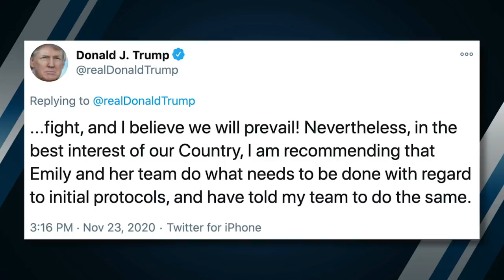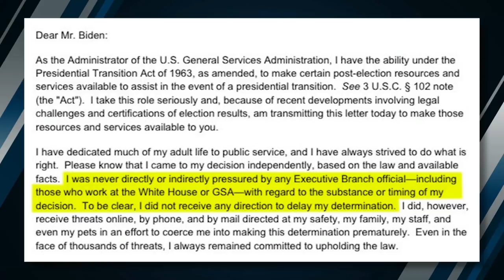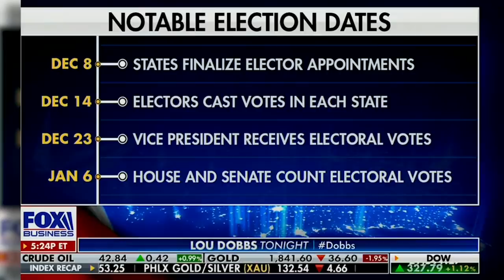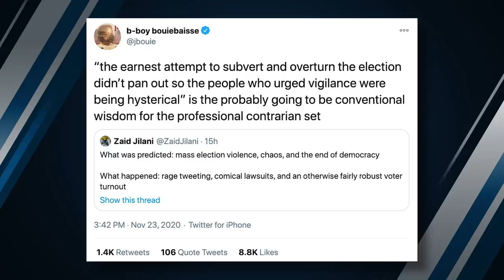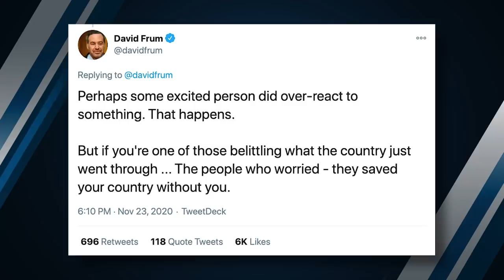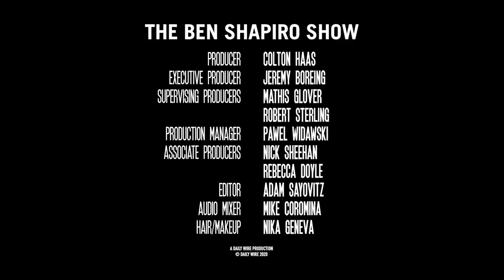The Swamp Is Back: Biden Forms His Team | Ep. 1144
Trump tells the General Services Administration to begin the transition process for Joe Biden; Biden picks his cabinet, and it’s all DC establishment insiders; and Democrats push more covid lockdowns…but not for themselves.